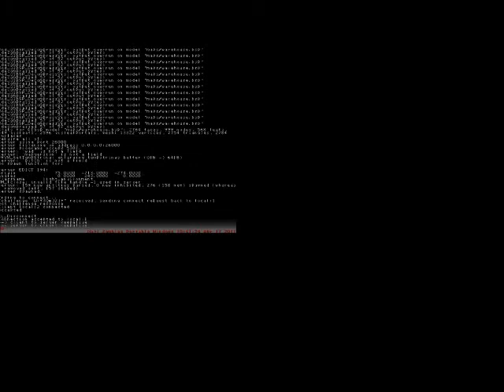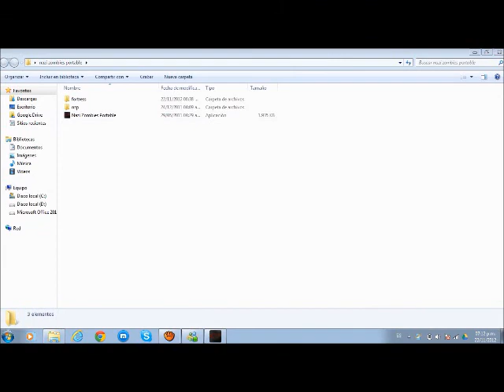Zombies Nazis Capitulo 1